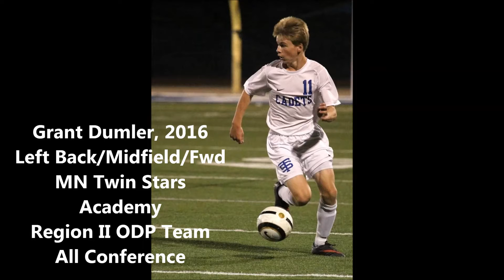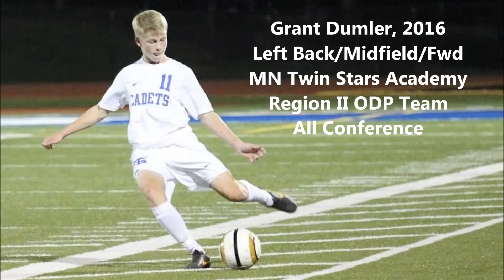GrantDumler SoccerRecruitingVideo Apr2014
Grant Dumler Soccer Recruiting Video